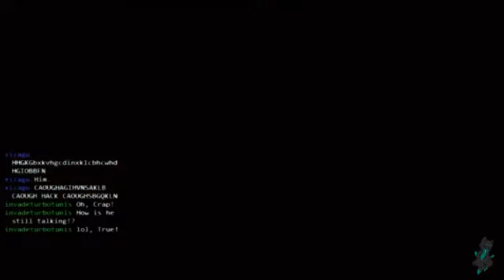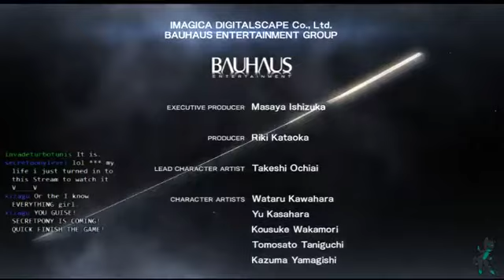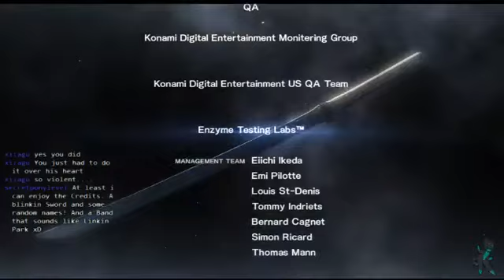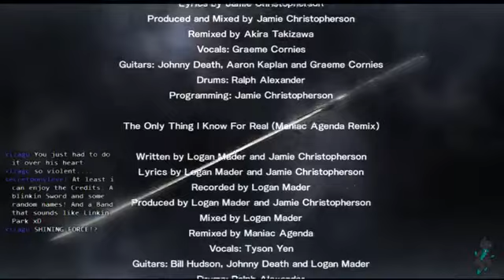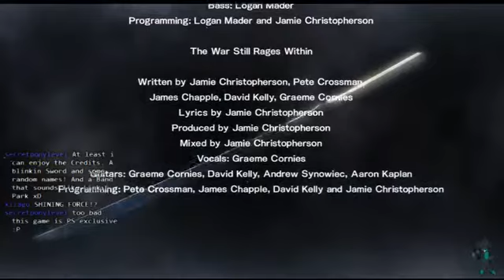Dobywulf Plays Metal Gear Rising: Revengence (Day 4) - 9 / 10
17 deaths later I finished the game!